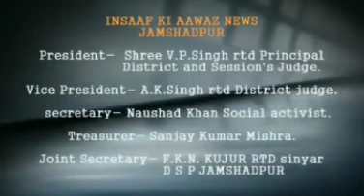शारदा मनी स्कूल के 8वी, 9वी एवं 10वी के बच्चे हुए स्कूल के समक्ष एकत्रित।